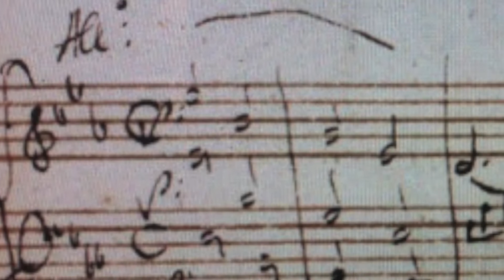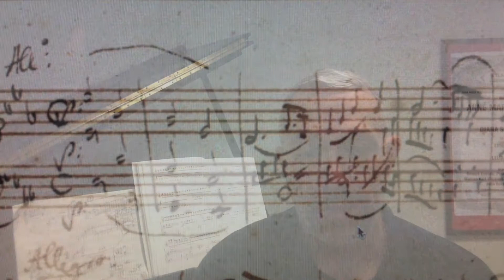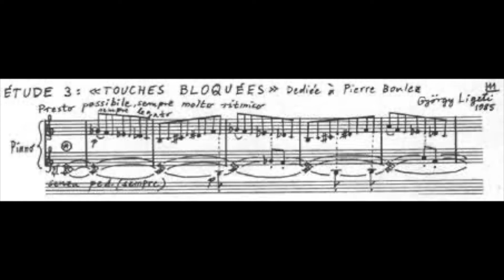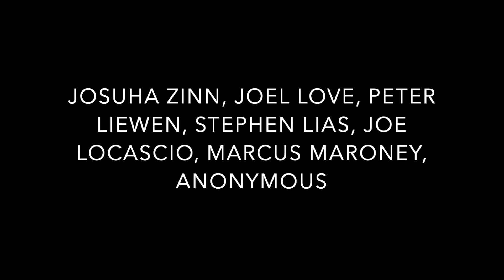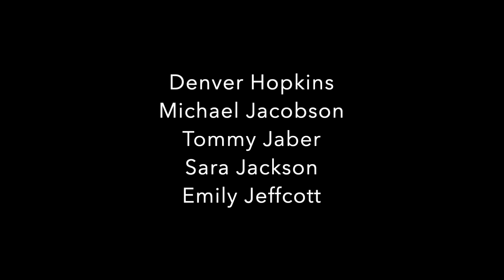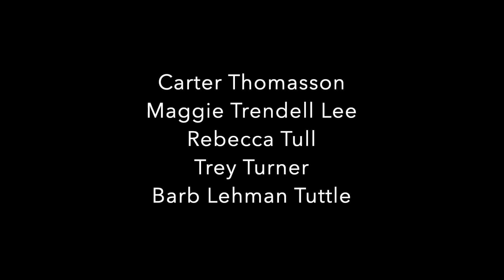Texas New Music Ensemble - No Time For Silence Concert No. 4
No Time For Silence Concert No. 4
Premiere: May 5, 2021

Chad Robinson, Texas New Music Ensemble Artistic Director
Yan Shen, Piano

PROGRAM:
"Fantasia Tropicale" by Peter Lieuwen

"Prism" by Sungji Hong

“Es” by Marcus Maroney

Texas New Music Ensemble announces a year long collaboration with pianist Yan Shen, commissioning 12 new works for solo piano from Texas composers to be premiered virtually in 4 video installments with two in the Fall and two in the Spring. These works will serve as pieces recognizing that the arts can be many things: a way to grieve, a way to heal, and a way to progress. TNME recognizes that this is the time that artists go to work, subsiding despair but instead lending a voice to change. No room for silence, no room for fear. We speak, we write, we compose. That is how civilizations heal.

SPECIAL THANK YOU TO KAWAII FOR HOSTING OUR RECORDING SESSIONS.

SPECIAL THANK YOU TO OUR SEASON DONORS:
Stephanie Ace
Nicolas Alvear
Shannon Schaefer Andreen
Ames Arlan
Don Aucoin
Mark C. Austin
José E Barrientos
Morgan Barsi
Chris Binum
Dean Betz
Antonio Blanco
Aaron Bohls
Shaun Brennan
Lauren Dunlap Bryant
Justin Cayse
Shih-Hui Chen
Mark Ciskey
Sam Cole
Liz Coleman
Gary Dewhirst
Greg Dewhirst
Dannel Espinoza
Josh French
Pedro Antonio Funes
Isabelle Ganz
David Griffith
Kurt Hall
Alan Noel Harrison
Gloria Harrison
Jason Herbst
Denver Hopkins
Michael Jacobson
Tommy Jaber
Sara Jackson
Emily Jeffcott
Harvey Jeffery
Marquise Jones
Nathaniel Keebler
Daron Kirsch
Sparky Koerner
Fran Koiner
Deanna Van Besien-Kozacek
Victoria Kramr
Maggie Trendell Lee
Jenny Love
Joel Love
Daniel Malacon
Katherine Grace McDaniel
John McLaughlin
Roger Moore
Jessica W. Myers
Lena Ngoc Nguyen
Quyen Nguyen
Jim Petersen
David Pickthall
Justin Pierce
Pat Doran Porcynaluk
Nannette Holland Levett-Prinsep
Colleen Reilly
Chad Robinson
Christy Schulz
Leigha Scoudan
Yan Shen
Michael Shaneyfelt
Greg Simon
Marcia Sterling
Masahito Sugihara
Tang Long Tao
Ann-Marie Tcholakian
James V. Thomas
Carter Thomasson
Maggie Trendell Lee
Rebecca Tull
Trey Turner
Barb Lehman Tuttle
Steve Tuttle
Laurence Unger
Nora Villarreal
Rose Glazener Watson
Amber Weaver
Joe Wilson
Mark Wozny
John Youens
Josh Young

This concert is brought to you in part by a grant from The City of Houston through the Houston Arts Alliance.